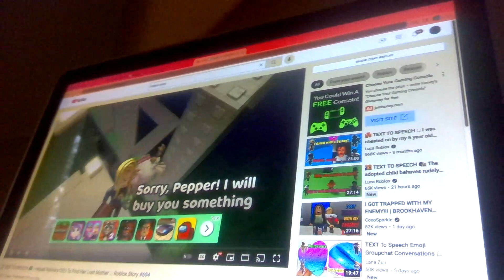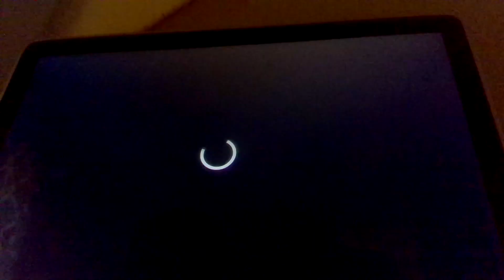roblox story sorry for short but we about to do a part 2 soon